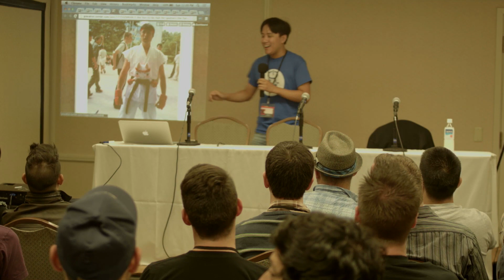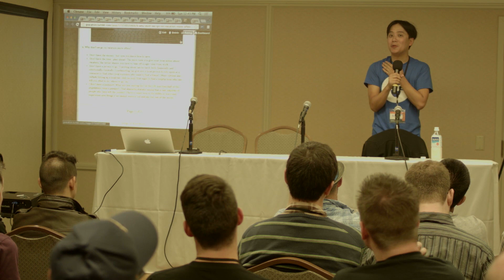GXTalks: Gaymer Vacations